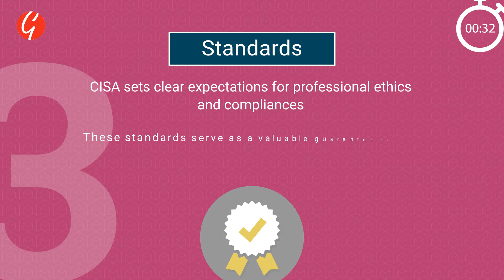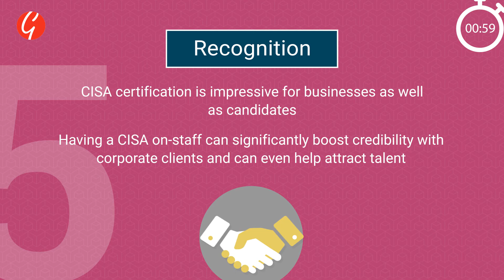5 Key Benefits of Certified Information Systems Auditor (CISA) | in 60 seconds | CISA training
This high-quality training course teaches students everything they need to know to become a Certified Information Systems Auditor (CISA).

CISA is the world-class certification framework for information systems auditing, control, monitoring and assessment. Our comprehensive training modules will take you through fundamental auditing and evaluation skills while preparing you to pass the CISA certification exam and develop your career.

Good e-Learning is an award-winning online training provider with a diverse range of fully accredited e-courses. Our Cyber Security courses are designed not only to help students sit and pass the certification exams, but also to gain a firm understanding of how to apply the framework in practice. The courses come with a variety of engaging online training assets, including instructor-led videos, quizzes, knowledge checks, and practice exams. Students can access our courses via the free Go.Learn app, and our support team is fully qualified to answer questions on syllabus content.

Chapters:
00:00 Intro
00:15 CISA Benefit 1: Demand
00:27 CISA Benefit 2: Detail
00:41 CISA Benefit 3: Standards
00:53 CISA Benefit 4: Growth
01:04 CISA Benefit 5: Recognition